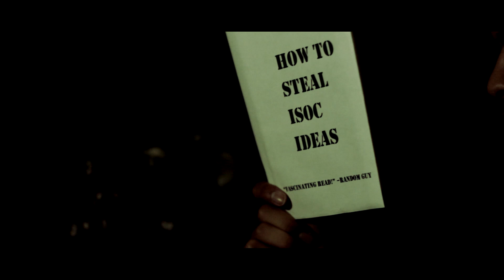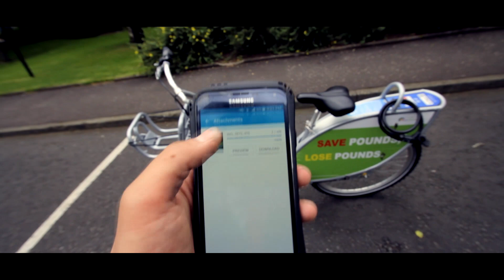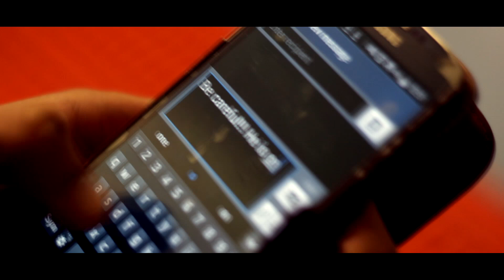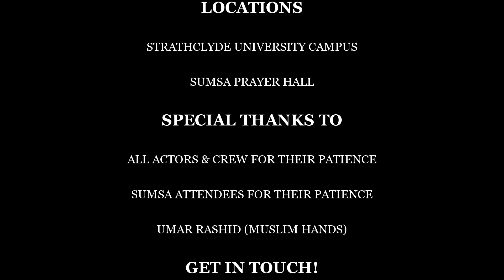TAKEN - A Freshers' Week 2015 Story [Thriller]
An evil mastermind (the GUMSA - Glasgow University Muslim Student Association - president) wants to get his hands on SUMSA's (Strathclyde University Muslim Student Association) top secret file which includes their Freshers' Week 2015 event schedule.

He hires his secret agent to do the dirty work. Will he manage to successfully get into SUMSA and steal the file? Find out in this epic thriller styled short-film by SUMSA TV.

Directed and edited by Oz Majid
Co-directed by Khowla Oun
Written by Iram Shafiq, Mariam Naeem and Khowla Oun

TWEET - @SUMSA1